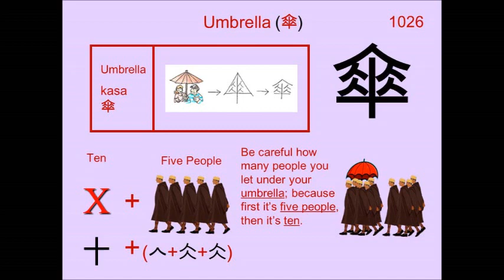Chinese Character 傘 Umbrella ☔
1026. 傘 Umbrella : Japanese Kanji (Chinese character) composed of:
Radical : 𠆢 Person

Readings
Kun: かさ
On: サン

Phonetic: ? (?)

umbrella